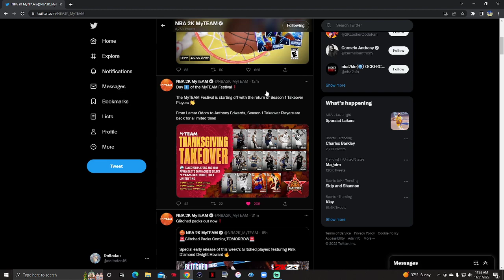DAY 1 OF NBA 2K23 MYTEAM FEASTIVAL!!! HOW TO GET FREE DIAMONDS!!!!